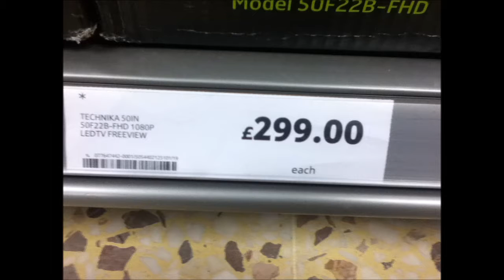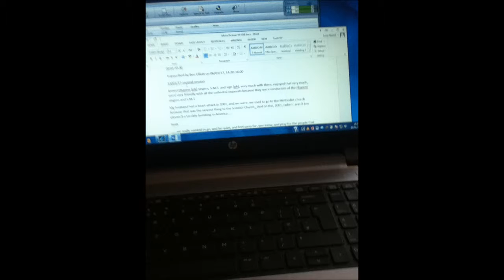Ben Elliott Fresh Eggs Track7 Bach Invention-mozart-beethoven-stanley myers"Cavatina"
BEN ELLIOTT-FRESH EGGS, TRACK 6: sTARTING WITH pACHEBELLES cANNON, with Christmas gospel readings, then bach on bass in d minor, thenBach's "Invention", then GreenSleeves(annonomous I think?), A bit of Beethovens "for elise", Mozart (I call it "toot de la rhondo", I don't know its proper name, And ending: Cavatina/Stanley Myers, from the film "the dear hunter"! B.